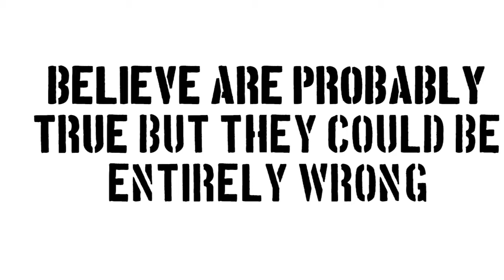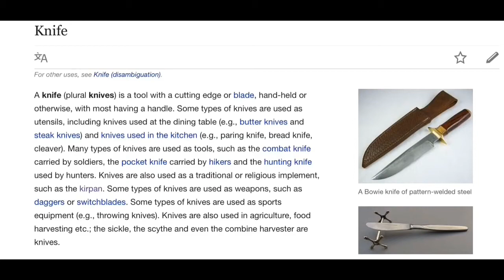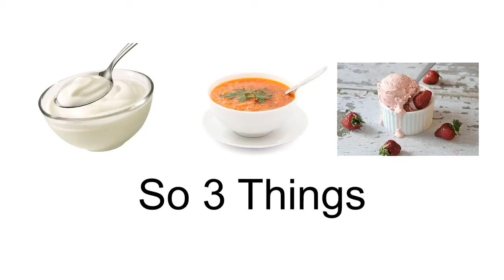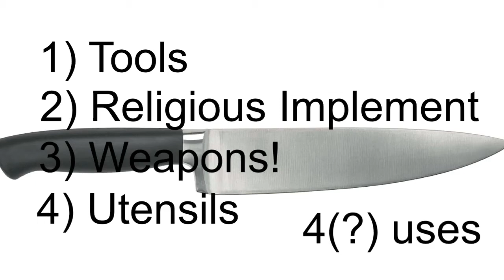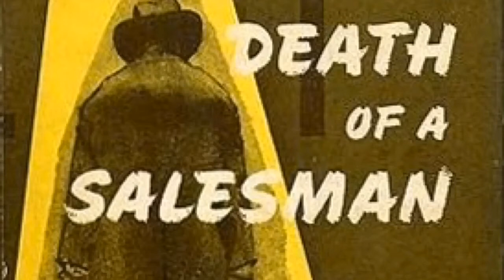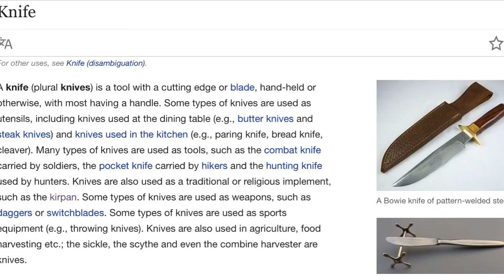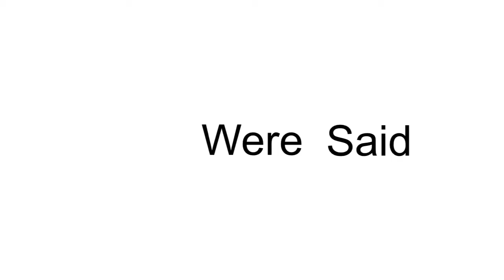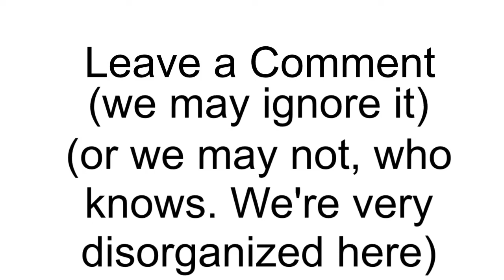What is That? What's Going On with That Thing?: KNIVES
A brand new podcast/show from the minds of Spencer Boyd and Charlie Smith, "What is That? What's Going On with That Thing? - With your Host, Spencer Boyd" is a podcast/show where I, your host, Spencer Boyd, spend 2-5 minutes researching a random topic and then immediately try and talk about it. Every episode has a special guest and resident expert, with this episode's special guest being Theron Charles Smith III, resident amateur knife maker and knife expert. We hope ya like this wacky zany lil podcast, and let us know what topics you'd like us to cover in the future.